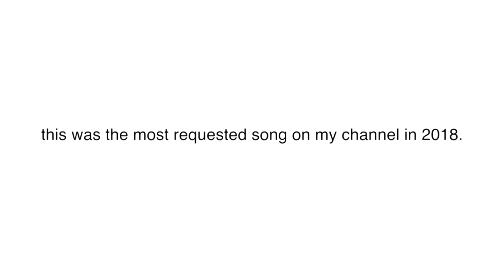Photograph - Ed Sheeran (Holly Henry Cover)